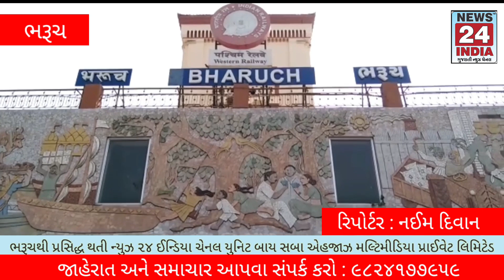આમ આદમી પાર્ટીના પ્રદેશ પ્રમુખની ઉપસ્થિતિમાં મિટિંગ યોજાઈ